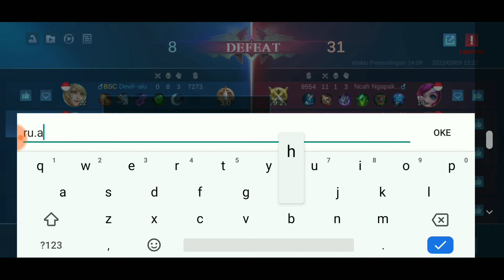RAFFAELA ITEM JUNGLE DAN RETRIBUTION - MOBILE LEGEND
Video ini tidak cocok untuk di tiru karena mengandung unsur kekalahan tim. Jadi cukup di nikmati dan di tonton saja guys.

Build rafaella, item rafaella paling sakit, rafaella full damage, rafaella trool, rafaella support, rafaella asasin, item terpedas rafaella